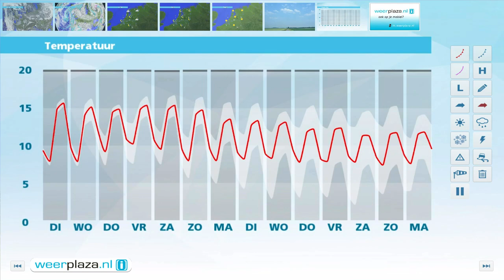Weerbericht maandagmiddag: Dinsdag zon en zacht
Komende nacht is het op veel plaatsen helder. Er is een kans dat er lokaal een mistbank voorkomt. Het koelt af naar 5 tot 7 graden. Morgen is er opnieuw ruimte voor de zon, wel neemt de hoge bewolking toe. Het wordt 14 tot 19 graden, in het zuidoosten mogelijk 20 graden.